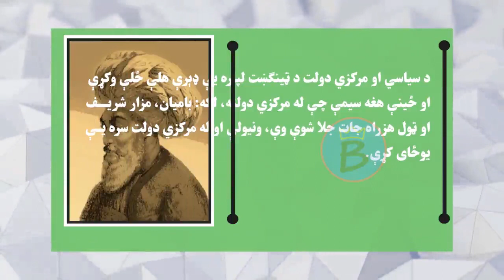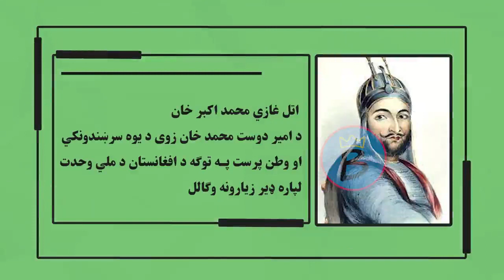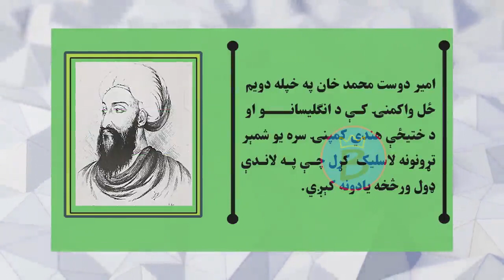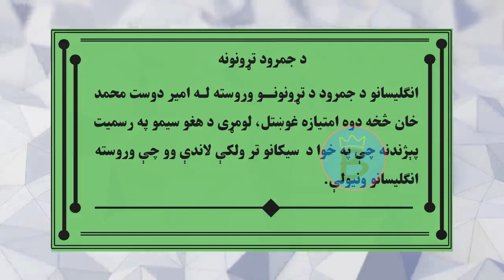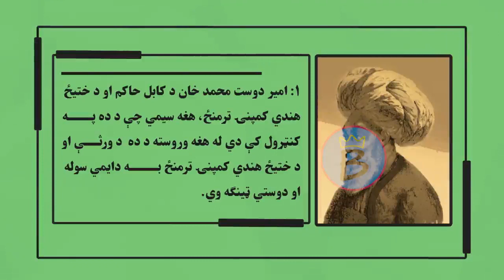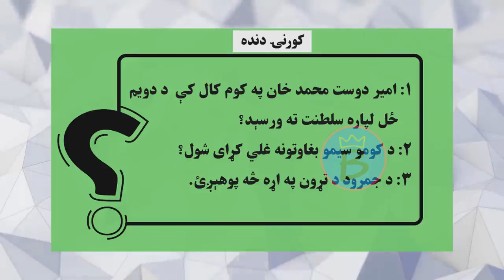تاریخ ټولګی ۱۲ | لومړی څپرکی | لوست ۹ برخه ۱ | د امیر دوست محمد خان دویمه پاچاهي